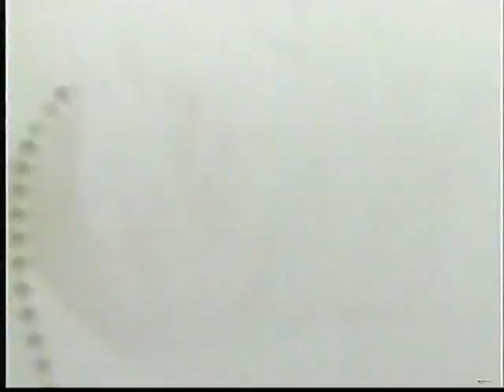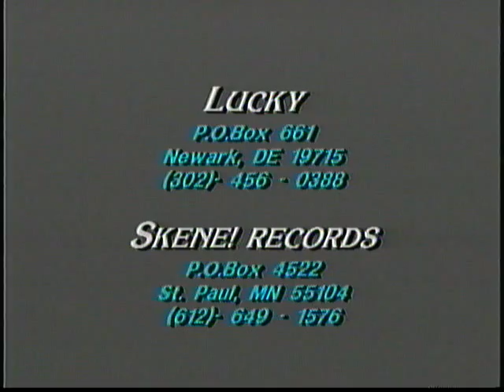Lucky "The Truth"